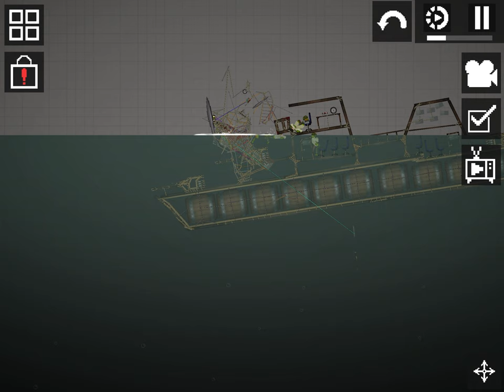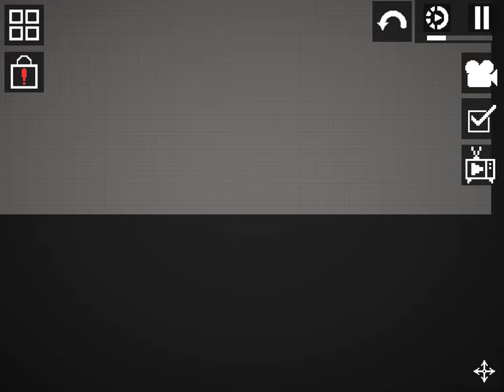The sunken Bismarck